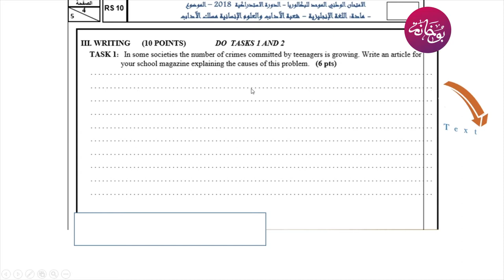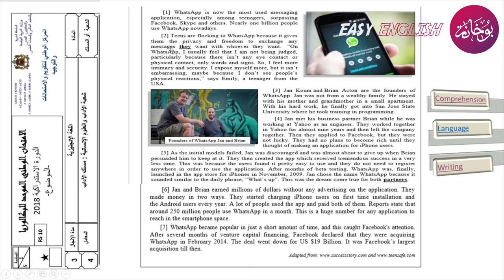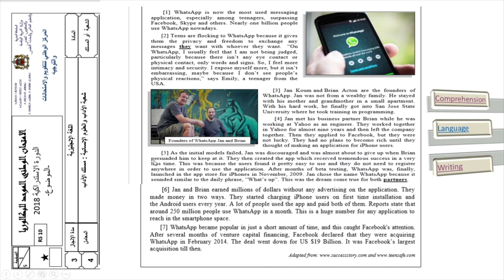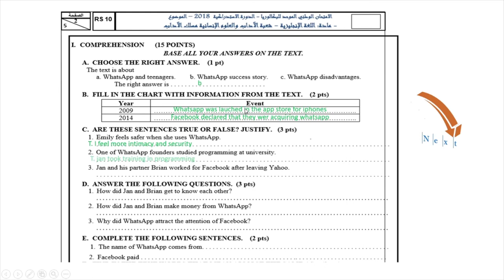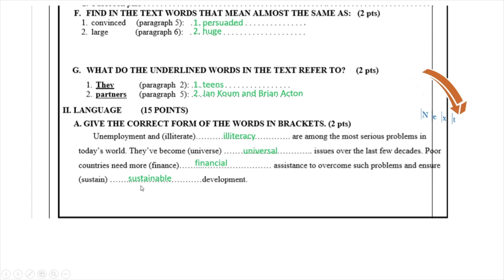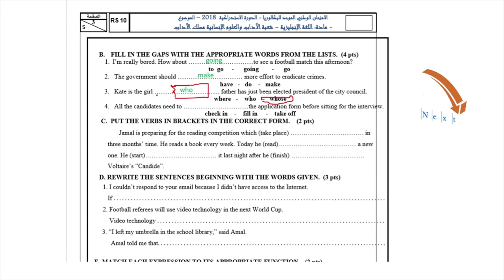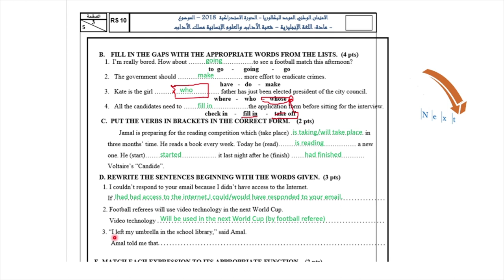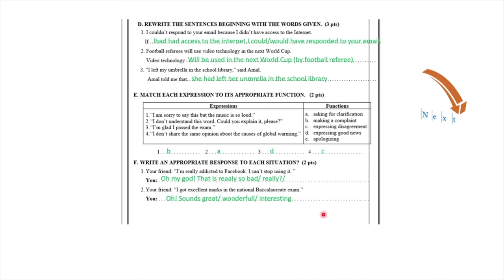bac_exam_2018_correction تصحيح# امتحان الباكلوريا لسنة 2018